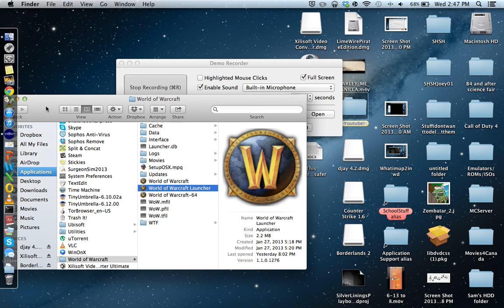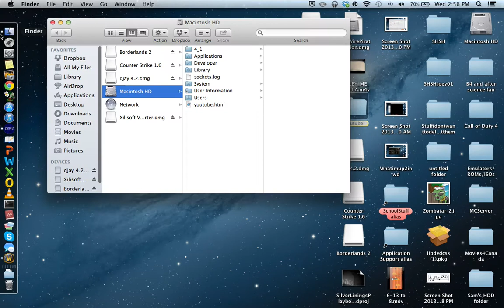World of Warcraft: Mists of Pandaria Part 13 - KILLING SPIDERS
Just killing some gigantic spiders; all in a days' work, son.